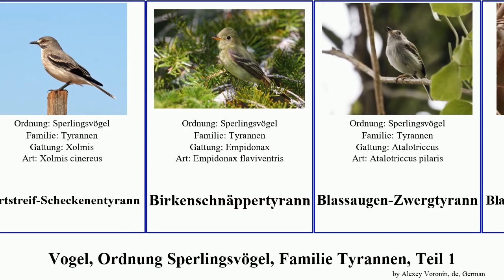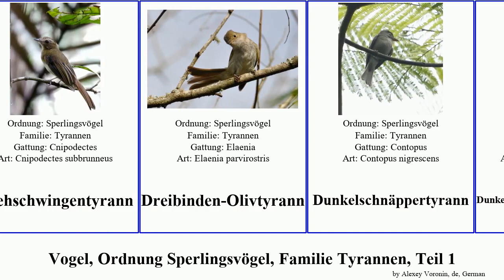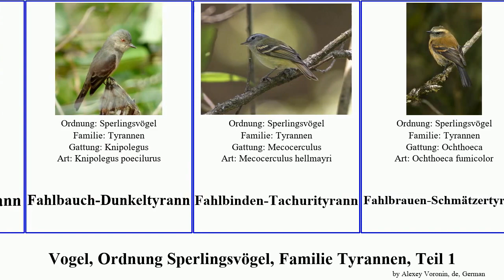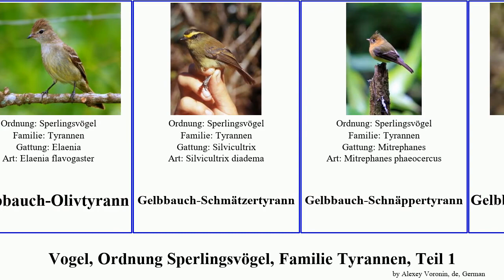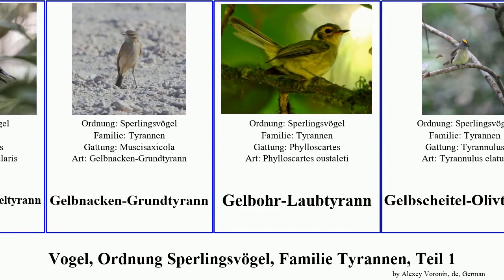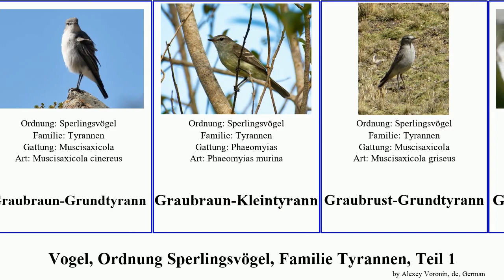Vogel, Ordnung Sperlingsvögel, Familie Tyrannen, Teil 1 bird tyrant flycatcher Passeriformes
Vogel Ordnung Sperlingsvögel, Familie Tyrannen, Teil 1.
bird of Order Passeriformes Family tyrant flycatcher, Part 1, language: de.

Amazonienstrauchtyrann
Andenschopftyrann
Augenring-Breitschnabeltyrann
Augenstreif-Schnäppertyrann
Bartstreif-Scheckenentyrann
Birkenschnäppertyrann
Blassaugen-Zwergtyrann
Blassspitzen-Tachurityrann
Brauentachurityrann
Braunbrust-Todityrann
Braunkappen-Kleintyrann
Braunrücken-Röteltyrann
Braunrücken-Sumpftyrann
Braunscheitel-Grundtyrann
Braunscheitel-Olivtyrann
Braunscheitel-Tachurityrann
Braunschopftyrann
Braunzügel-Todityrann
Breitschnabel-Schopftyrann
Brustband-Schnäppertyrann
Buchenschnäppertyrann
Burmeisterkleintyrann
Buschland-Schnäppertyrann
Contopus
Deltarhynchus
Dickschnabel-Königstyrann
Dinellisumpftyrann
Drehschwingentyrann
Dreibinden-Olivtyrann
Dunkelschnäppertyrann
Dunkelschwanz-Flachschnabeltyrann
Einfarbdunkeltyrann
Elsterwassertyrann
Erlenschnäppertyrann
Eulerschnäppertyrann
Fahlbauch-Dunkeltyrann
Fahlbinden-Tachurityrann
Fahlbrauen-Schmätzertyrann
Fahlkehl-Schnäppertyrann
Feuchtwald-Schnäppertyrann
Feueraugen-Scheckentyrann
Fleckenbrust-Todityrann
Flussufer-Dunkeltyrann
Gabelschwanz-Königstyrann
Gabelschwanz-Todityrann
Galápagosschopftyrann
Gebirgsborstentyrann
Gelbbauch-Attilatyrann
Gelbbauch-Breitschnabeltyrann
Gelbbauch-Kleintyrann
Gelbbauch-Olivtyrann
Gelbbauch-Schmätzertyrann
Gelbbauch-Schnäppertyrann
Gelbbauch-Schopftyrann
Gelbbauch-Tachurityrann
Gelbbauchbekarde
Gelbbrauen-Flachschnabeltyrann
Gelbbrauen-Maskentyrann
Gelbbrauen-Schmätzertyrann
Gelbbürzel-Laubtyrann
Gelbkehl-Krummschnabeltyrann
Gelbkehl-Spatelschnabeltyrann
Gelbnacken-Grundtyrann
Gelbohr-Laubtyrann
Gelbscheitel-Olivtyrann
Gelbscheitel-Spatelschnabeltyrann
Gelbschnabel-Tachurityrann
Gelbschwingen-Breitschnabeltyrann
Gelbstirntyrann
Gelbstreif-Kleintyrann
Gelbzügel-Schnäppertyrann
Gelbzügel-Todityrann
Goldgesicht-Kleintyrann
Goldkappen-Spatelschnabeltyrann
Goldscheitel-Olivtyrann
Grau-Schuppenkopftyrann
Graubauch-Schmätzertyrann
Graubraun-Grundtyrann
Graubraun-Kleintyrann
Graubrust-Grundtyrann
Graubrust-Kleintyrann
Graubrust-Olivtyrann
Graubrust-Schnäppertyrann
Graubrust-Tachurityrann